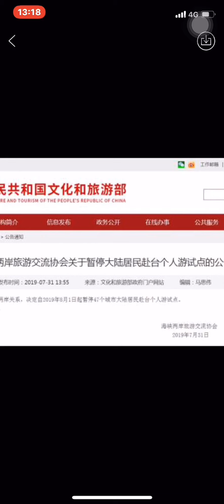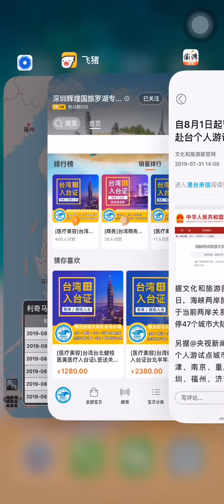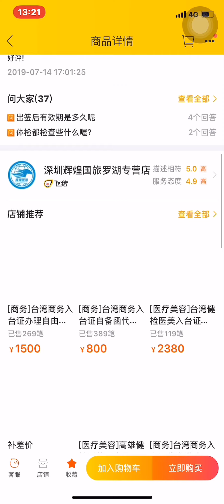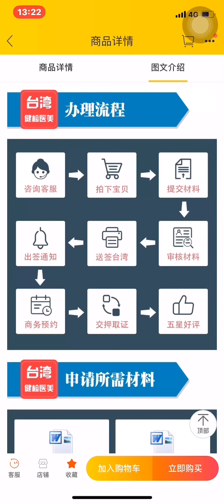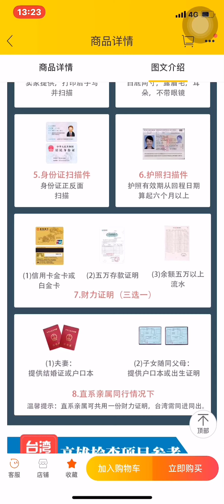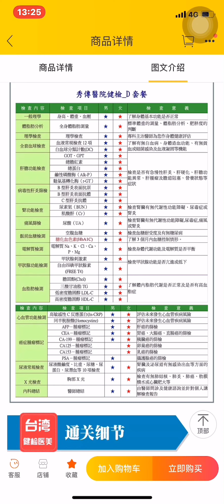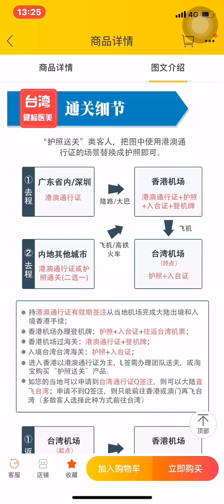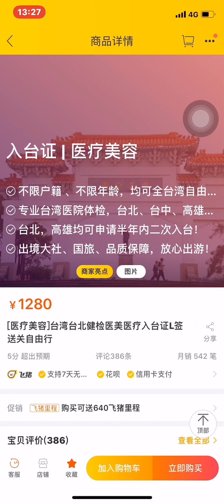Vlog NO.4 宝岛台湾自由行最新方法大放送Taiwan’s free travel method│医美健检Medical beauty曲线入台（全国通用）│台湾自由行关闭后赴台旅游新方法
臺灣自由行關閉後如何赴台自由行新方法…